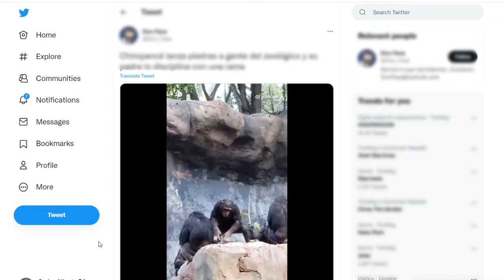Chimpancé Lanza PIEDRAS Y Su PADRE Lo Disciplina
Chimpancé lanza piedras a Personas y su Padre lo Disciplina. Imágenes impactantes fueron compartidas donde se muestra a un joven chimpancé lanzando piedras a los visitantes de un zoológico siendo este corregido por su padre, dejando esto muy sorprendidas a las personas.

Podemos observar como el primate lanzas piedras al público del zoológico, sin imaginarse que su padre es testigo de su mala conducta.

Vemos como el líder de la manada decide disciplinarlo y se acerca silenciosamente con una rama en su mano.

El joven chimpancé se da cuenta de las intenciones de su padre e intenta huir rápidamente de la escena, no antes sin recibir su castigo por su compartamiento.

El video fue compartido en Twitter, convirtiéndose rápidamente viral, acumulando cientos de miles de reproducciones y comentarios de personas que aún no salen del asombro.

¿Qué te pareció como este papá chimpancé disciplina a su hijo?